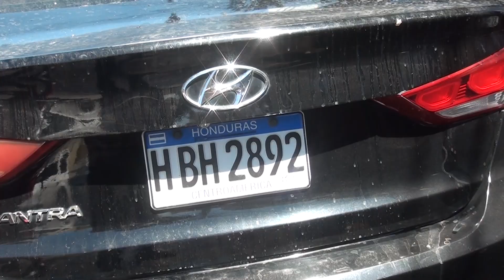VEHICULO TIPO TAXI TOMO FUEGO , QUEMANDOSE EN UN 100